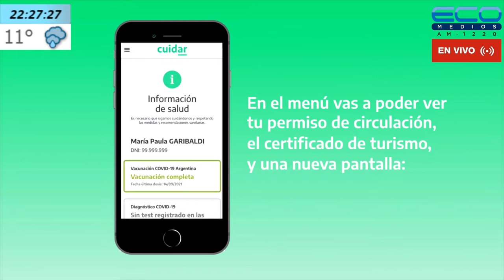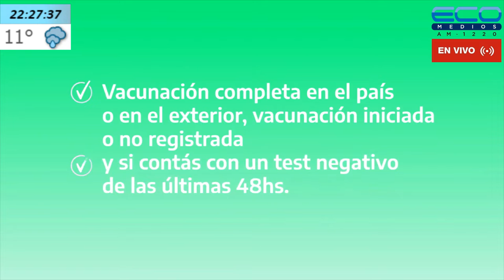LETRAS Y CORCHEAS con Hernan y Mario Dobry 8-9-2022